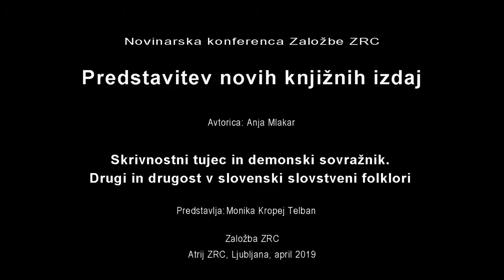Monika Kropej Telban: Skrivnostni tujec in demonski sovražnik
Druga redna novinarska konferenca Založbe ZRC v 2019
23. april 2019 (Atrij ZRC)

Anja Mlakar: Skrivnostni tujec in demonski sovražnik. Drugi in drugost v slovenski slovstveni folklori

Knjigo predstavlja sourednica zbirke Monika Kropej Telban.

Na drugi redni novinarski konferenci v 2019 smo predstavili deset novih publikacij Založbe ZRC. Konferenco je vodila Agata Tomažič.